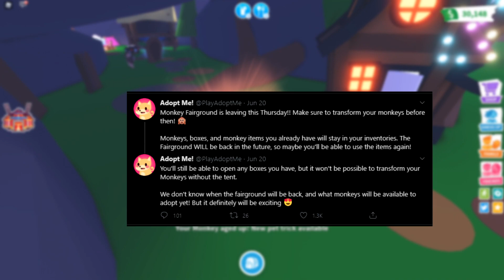🦕 Adopt Me New Egg News Update 🦖 - Dino Egg (June Update 2020)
Today I cover the Dev update released by adopt me for June 2020. unfortunately the Dino eggs aren't here yet but there will be amazing events by then!